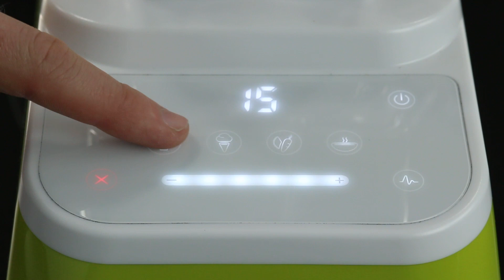¿Va a mezclar?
Jive tiene la salsa secreta para transformar sus equipos de comunicaciones antiguos en algo increíble: la Nube Jive. Remueva el estrés de sus sistema telefónico y libérese de su antiguo hardware de legado y análogo.